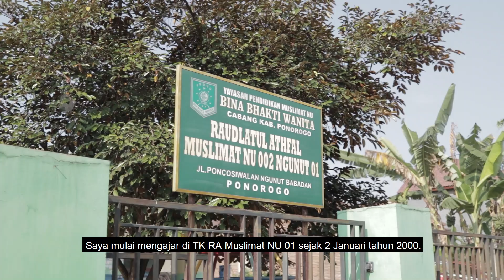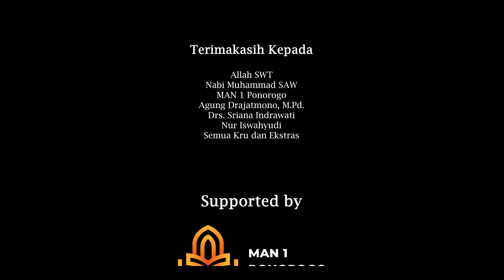Film Dokumenter - Lentera Tanpa Tanda Jasa - MAN 1 Ponorogo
SINOPSIS

Harmini atau yang kerap disapa Bu Harmin ini merupakan seorang guru Pendidikan Anak Usia Dini di Ponorogo. Guru merupakan suatu pekerjaan yang dipandang mudah namun dibalik itu terdapat lika - liku yang dihadapi sang guru.